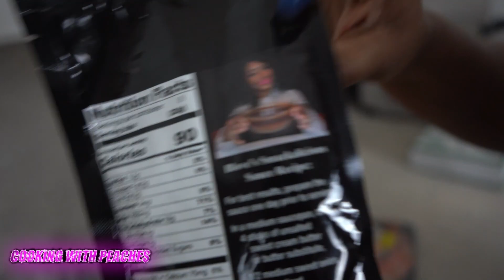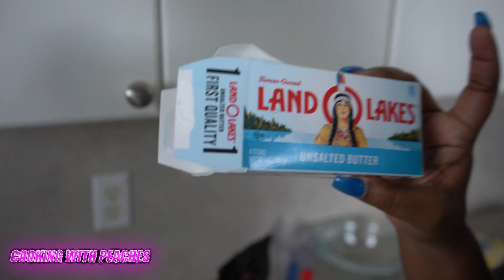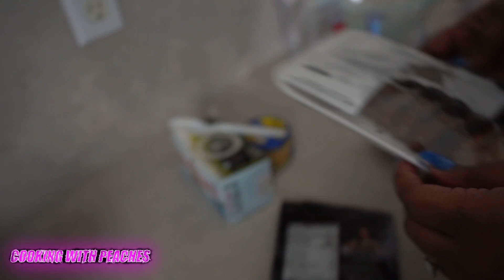COOKING WITH PEACHES ****SEAFOOD BOIL BLOVED SAUCE REVIEW